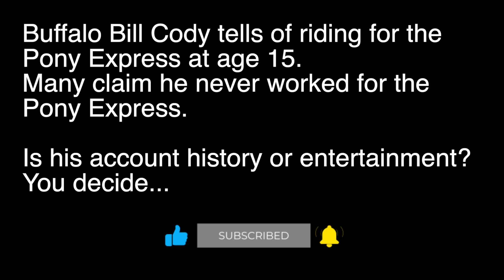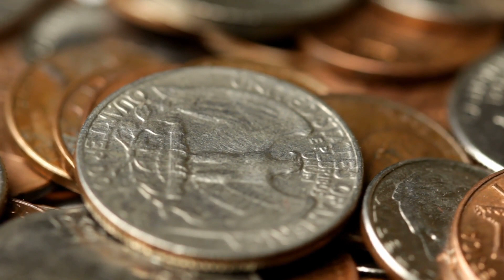Buffalo Bill Cody Rides Two Pony Express Routes Back to Back at the Age of 15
Buffalo Bill Cody was a legendary figure of the American Wild West in the late 19th century, known for his skill as a buffalo hunter, Army scout, and showman. However, he is also closely associated with the Pony Express, a short-lived but iconic mail delivery service that operated from April 1860 to October 1861. Cody briefly worked for the Pony Express as a rider, carrying mail and messages across the challenging terrain of the American frontier. Or was his involvement made up and fabricated? The Pony Express involved a network of relay stations and riders covering vast distances, often through hostile territory and harsh weather conditions.